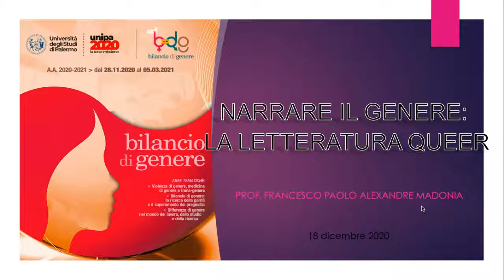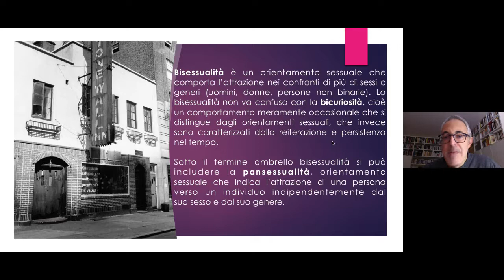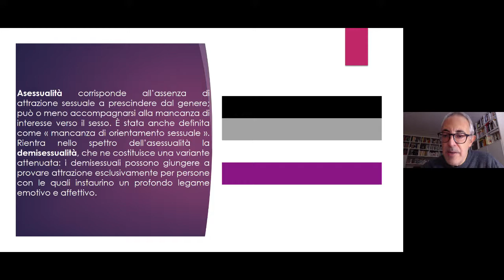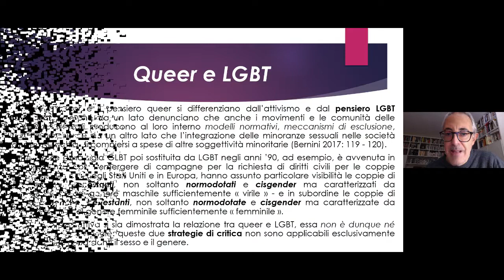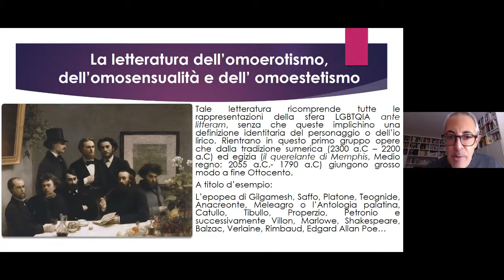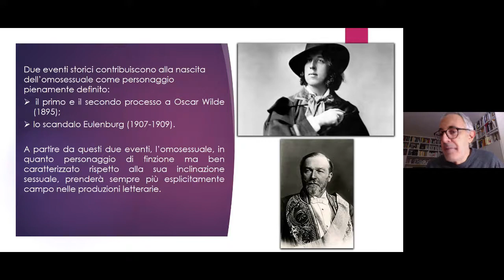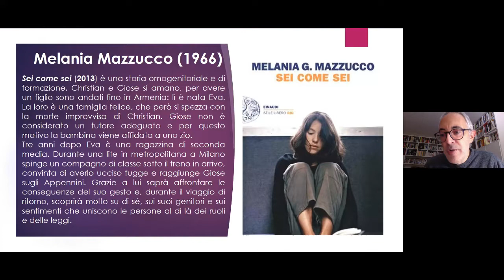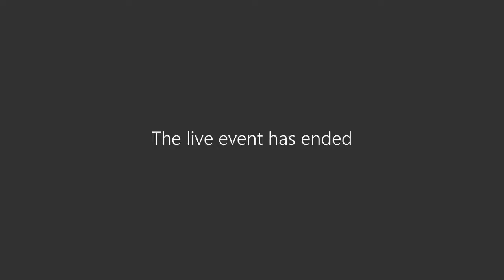Letteratura e genere: il romanzo QUEER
Università degli Studi di Palermo | Ciclo di Conferenze: "Bilancio di Genere"

Francesco Paolo Alexandre Madonia, Letteratura e genere: il romanzo QUEER (18/12/2020)